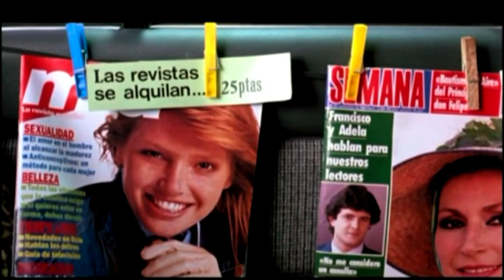Taxistas al volante en el cine español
Repaso de algunas de las historias de taxistas dentro de las pantallas del cine español. Reportaje emitido en 13TV.